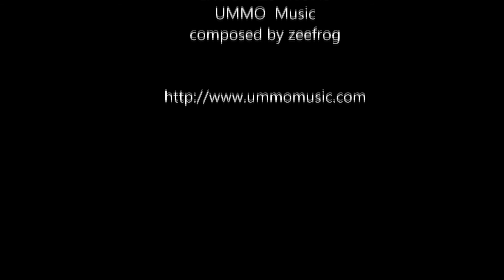Série : EXOVILISATION - PRESENTATION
Accueil

Bienvenue sur le site de la série EXOCIVILISATIONS.

Exocivilisations est l’émission consacrée à l’ensemble des sujets relatifs aux phénomènes exoplanétaires englobant :

les OVNIS,

les Crop Circles et

les Exocivilisations du cosmos.

Je suis Denis Roger DENOCLA, chercheur citoyen indépendant, je travaille depuis de nombreuses années sur ces sujets, j’ai publié de nombreux articles, livres et vidéos …

Je suis de formation scientifique et je vous accompagnerai dans l’exploration de tous ces sujets mystérieux et passionnants, avec une approche à la fois factuelle et pragmatique, sans a priori, ni préjugés...